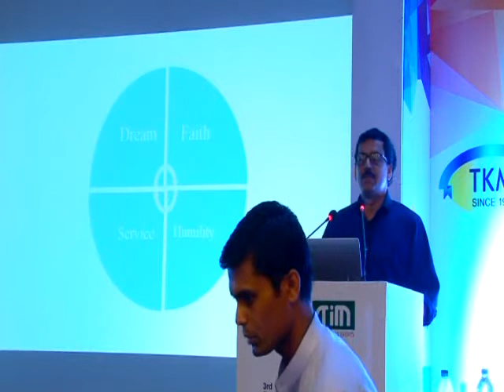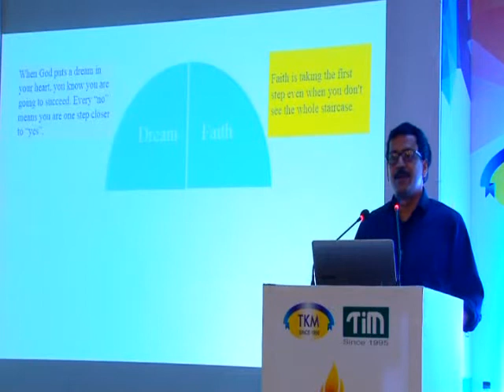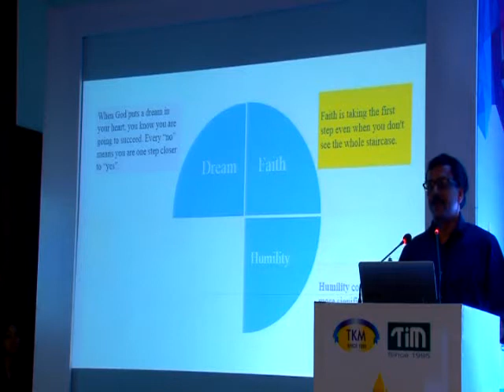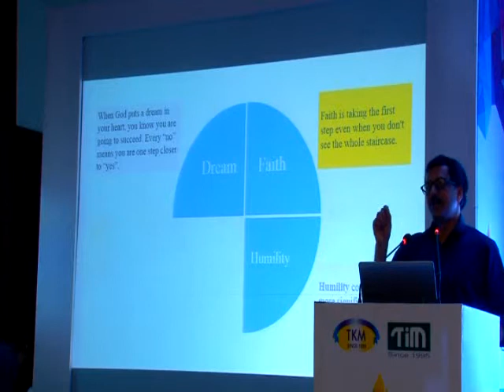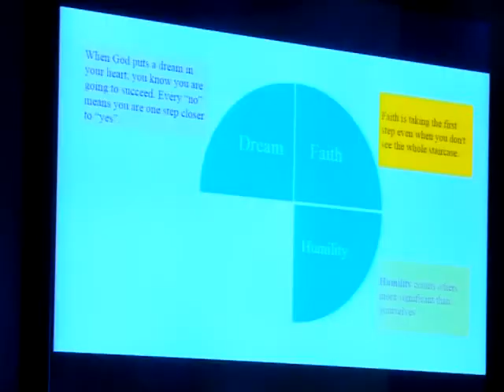TIM Management Summit 2015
Mr. Shajan Ninan, Visiting Professor, Harvard Business School at TIM Management Summit 2015 organised by TKM Institute of Management at Hotel Hilton, Trivandrum